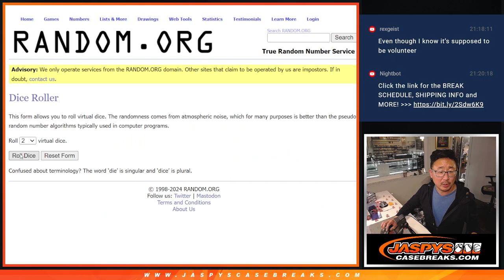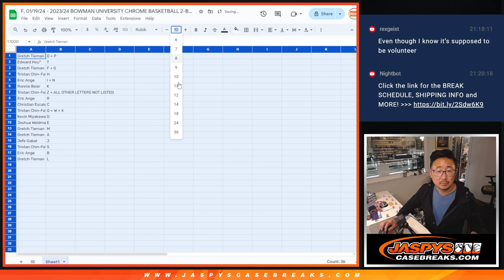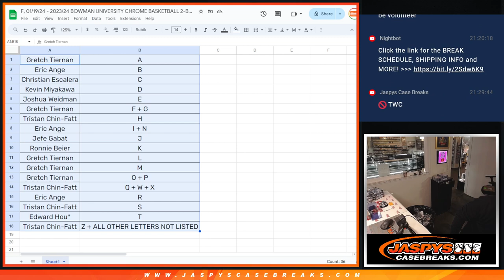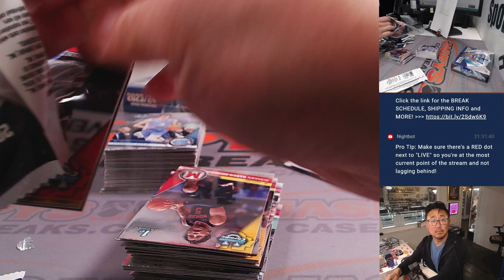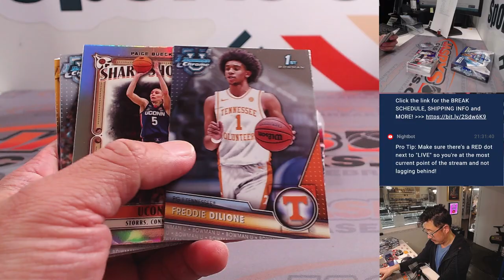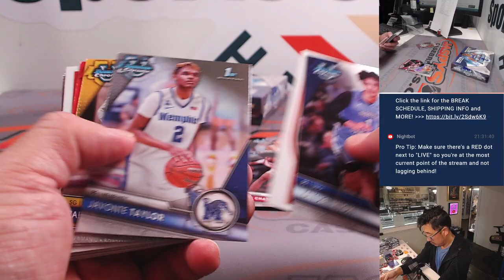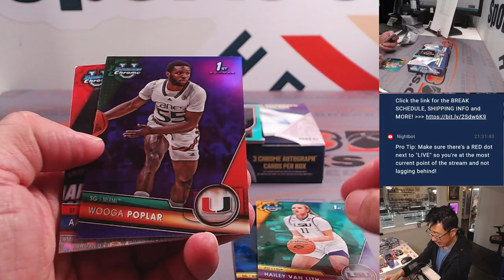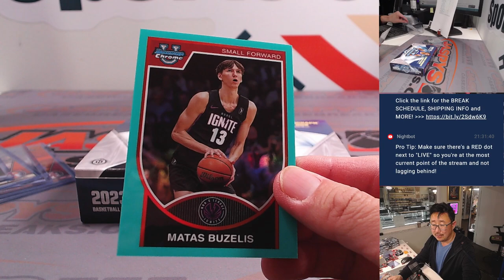F, 01/19/24 - 2023/24 BOWMAN UNIVERSITY CHROME BASKETBALL 2-BOX BREAK #5 *RANDOM LETTER*